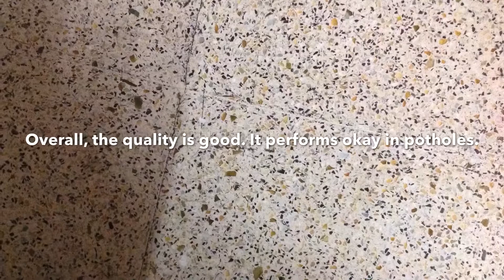CYCLING VLOG #1 MOBILE STAND DEMO | NUKE ICE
Ollo! This is nuke ice and I'm a cyclist residing in Chennai, India trying to vlog daily in Chennai exploring the crooked lanes' the main roads, highways, etc. This is my first vlog and in this vlog I will try to shoot videos using a mobile stand made for cycles bought by me on amazon.